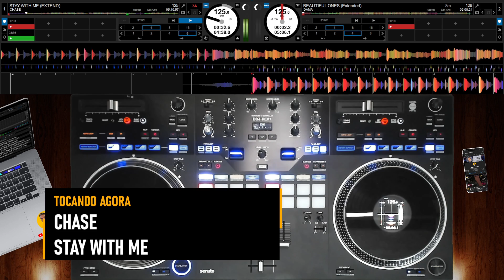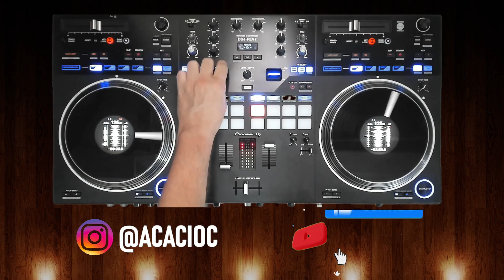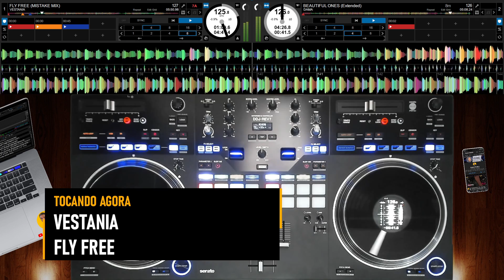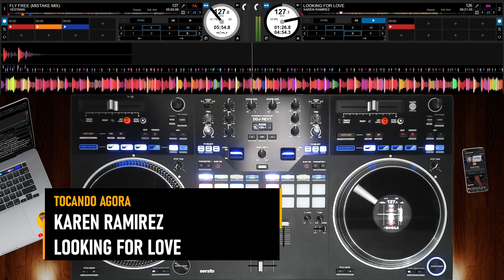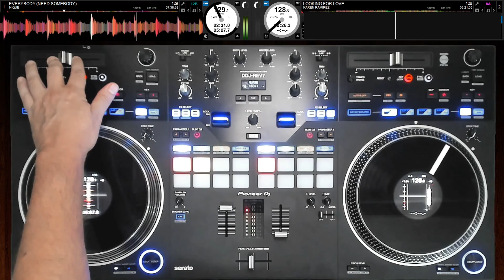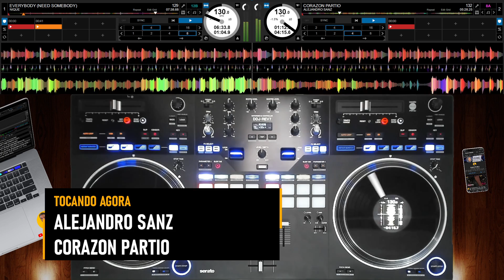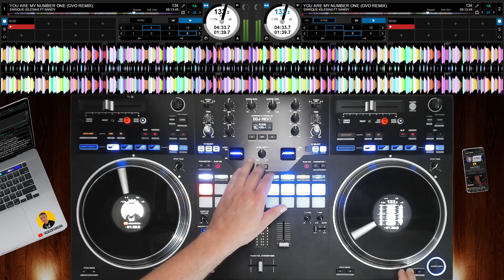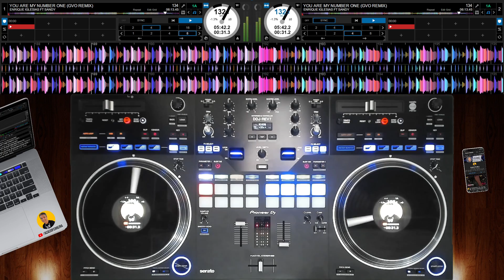90's DANCE PARTY CLASSICS | ALEJANDRO SANZ, NIQUE, VESTANIA, DAMA, CHASE, KAREN RAMIREZ & +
✍️  90's DANCE PARTY CLASSICS traz grandes nomes e reúne as músicas mais dançantes dos anos 90, em um super SET mixado sem vinhetas. Nomes como NIQUE, CHASE, DAMA, KAREN RAMIREZ, ALEJANDRO SANZ,  entre outros estão presentes neste belíssimo SET. O melhor  da Dance Music música você só encontra aqui no Canal Acacio Ferreira.

✅ Assista também a nossa DANCE E EURODANCE 90s e 2000

Instale o TubeBuddy (é essencial para crescer o seu canal no YT)

E aqueles que também só visualizaram, agradeço da mesma forma. Vamos a luta. Divulguem o  canal para os seus amigos. Agradeço de coração à todos!!!

👉 Curtiu este set? Apoie o trabalho do DJ com qualquer valor pagando um café ☕️  !
O DJ agradece de ❤️, obrigado!

👉 ME CONTA AI QUAL DESSAS MÚSICAS VOCÊ MAIS CURTE ? 💬

01 - CHASE - STAY WITH ME
02 - DAMA - BEATIFUL ONES
03 - VESTANIA - FLY FREE
04 - KAREN RAMIREZ - LOOKING FOR LOVE
05 - NIQUE - EVERUBODY
06 - ALEJANDRO SANZ - CORAZON PARTIO
07 - ENRIQUE IGLESIAS FEAT SANDY - YOU ARE MY NUMBER ONE

🎧 O track list com o nome completo das músicas encontra-se nos comentários do vídeo ou no próprio vídeo. Deixe também o seu comentário 💬. Terei o maior prazer em responder todos vocês .

Se você curti esses ritmos, esse é o seu vídeo. Joga na TV, aumenta o som e Let's Dance 💃!!!

🧰  PLAY LISTS DO CANAL

✅  A MELHOR PLAYLIST DE FUNK DE MELODY DO YOUTUBE

✅  PLAY LIST HOUSE CLASSICS ANOS 80, 90 E 2000

✅  PLAY HOUSE ETERNA - EU FUI !!!